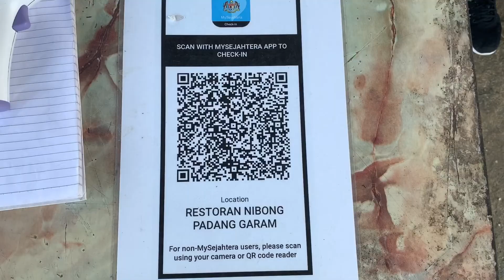Cerita Sepetang Di Kuala Kedah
M Y   L I F E   A L B U M

|   Lepak sepetang di Kuala Kedah..

MUSIC

Musician: @iksonmusic